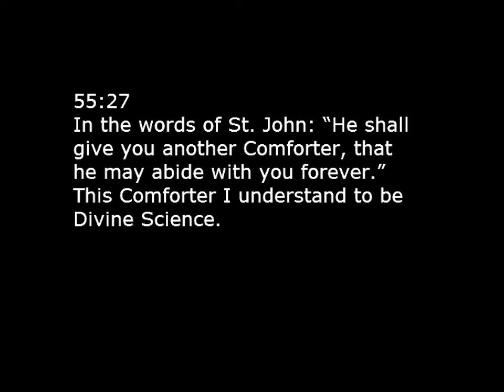Christ and Christian Science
The first section of this week's Christian Science Bible Lesson (for June 26, 2011) on the topic of Christian Science draws clear inferences from scripture that Christian Science is indeed the promised Comforter foretold in scripture. Christ showed us the true idea of God and Christian Science shows the rule, the Principle of healing that Jesus used in his ministry.

55:27
In the words of St. John: "He shall give you another Comforter, that he may abide with you forever."  This Comforter I understand to be Divine Science.

The sheet music for this song and many other songs inspired by the Christian Science Bible Lessons may be found at my

Here are the lyrics:

Prophesy of Word
Love and Principle
Christ and Comforter
Pillars that will stand
Forever in Truth as
God's eternal Plan

Unto us he's given
And his name is wonderful
The highest gift of heaven
And as promised there has come
At the Father's call
Christian Science e'er to be
A comforter to all

And the new idea is born
Prophesy fulfilled
Christ will reign eternally
For'er the Father's will
And through the Spirit
Revelation sent
Here as the Comforter
Christian Science